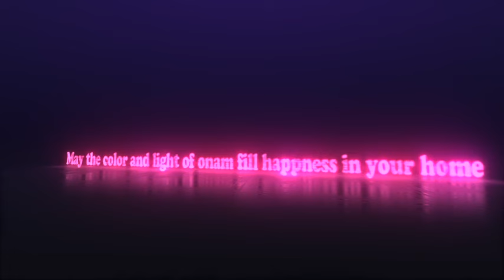Happy onam wishes